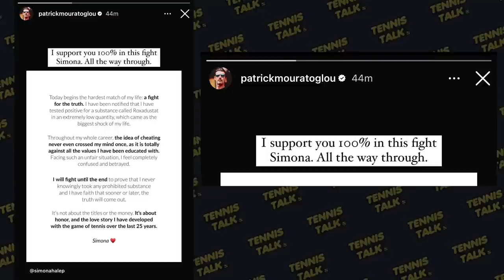Halep Coach Mouratoglou Responds to Doping Suspension | Tennis Talk News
Coach of Simona Halep, Patrick Mouratoglou has spoken out for the first time since the news that his player had tested positive to a banned substance and provisionally suspended. He has put his full support behind her during this time.